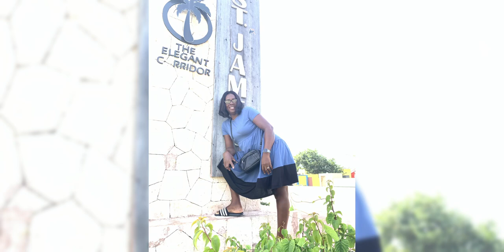30 Years in the Making: My Aunt's Wedding Day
Join me on this incredible journey as I capture every heartfelt moment of my aunt's long-awaited wedding! From the tearful moment as we pickup her husband-to-be off at Montego Bay airport, to the joyous surprise of her Bridal Shower, the enchanting Dress Prep, the magical makeup session, and finally, the breathtaking Wedding Ceremony and unforgettable Reception. This vlog is a true testament to love, resilience, and the beauty of celebrating a union 30 years in the making. Get ready to relive the memories and share in the joy of this extraordinary day!